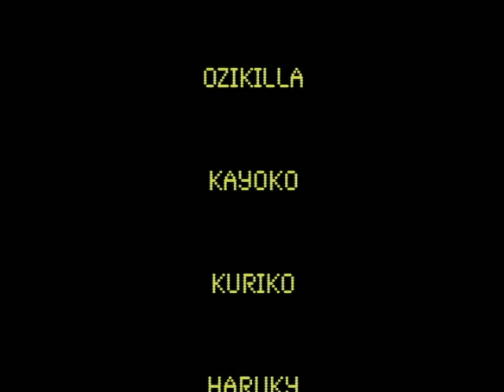THUGI THUGI WEDNESDAY 20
15th aug 2k7 P-SQUAD SIZZKA KALONJI BABY-S RYUZO CROSS COLOURS DANCERS ないと☆な〜す HELTY BADDY COCO-TEA OGA-TEE I-VAN BABY-G KEN-CHANG DAY BREAKA FUCTMI MINORITY RUFF NECK SMOKE MADE ROCK SCREW HEAD CHAM OZIKILLER SAMANSA ST8 GALLIS TEN-2 HARUKY KURICO KAYOCO